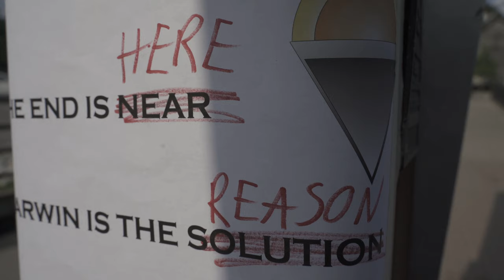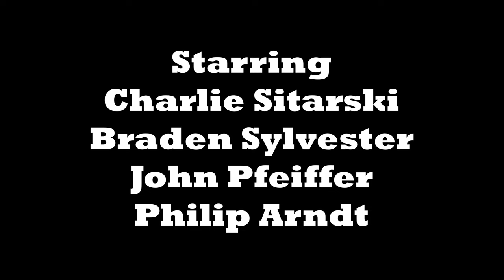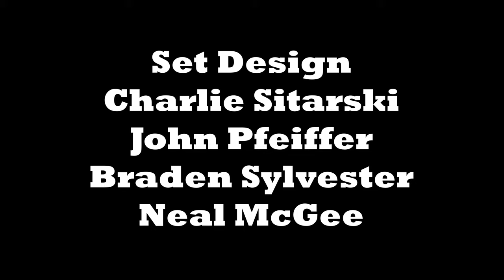DARWIN | Short Film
"It Happens" by Doug Maxwell/Media Right Productions

"Gaia in Fog" by Dan Bodan